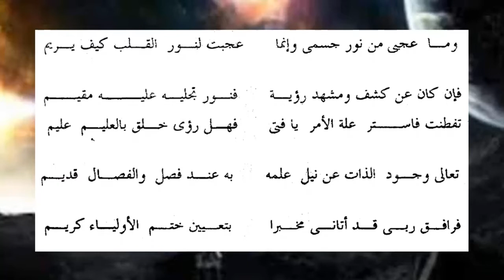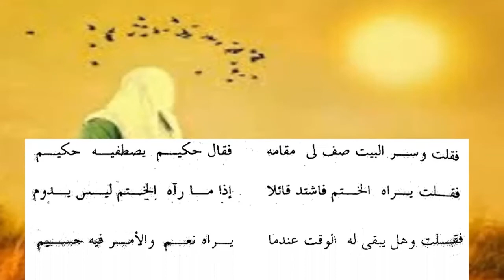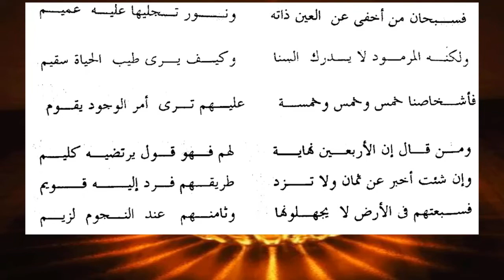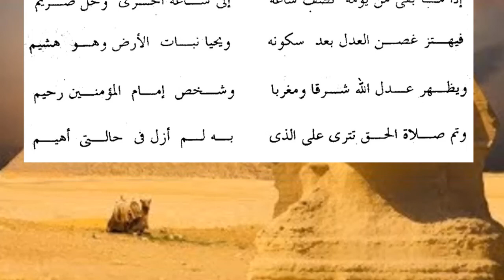الوعاء المختوم على السر المكتوم2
من ديوان ابن عربي نقلا عن كتاب عنقاء مغرب (مع خلفية موسيقية) _______
حسابي في الباتريون: